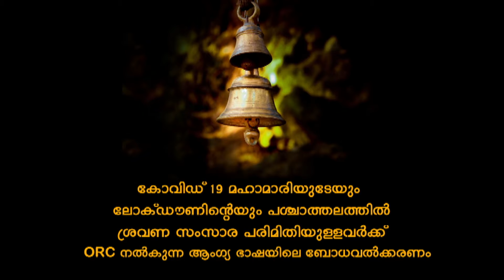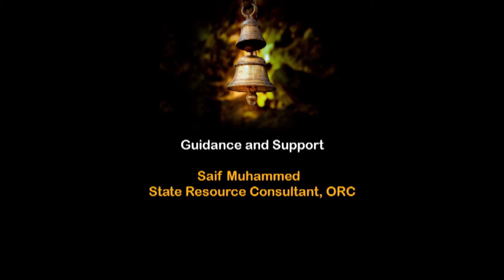"നാദം" ശ്രവണ സംസാര പരിമിതി ഉള്ളവർക്ക് വേണ്ടി തയ്യാറാക്കിയ വീഡിയോ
ശ്രവണ സംസാര പരിമിതിയുള്ളവര്‍ക്ക് കോവിഡ് കാലയളവില്‍ ഉണ്ടായേക്കാവുന്ന സംശയങ്ങളും ആശങ്കകളും ദൂരീകരിക്കാനാണ് 24 മണിക്കൂറും പ്രവര്‍ത്തിക്കുന്ന ഹെല്‍പ് ലൈന്‍ സജ്ജമാക്കിയത്. തിരുവനന്തപുരം, കൊല്ലം, ആലപ്പുഴ, പത്തനംതിട്ട ജില്ലകളിലുള്ളവര്‍ 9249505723 എന്ന നമ്പരിലും കോട്ടയം, ഇടുക്കി, എറണാകുളം, തൃശൂര്‍, പാലക്കാട് ജില്ലകളിലുള്ളവര്‍ 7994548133 എന്ന നമ്പരിലും മലപ്പുറം, കോഴിക്കോട്, വയനാട്, കണ്ണൂര്‍, കാസര്‍ഗോഡ് ജില്ലകളിലുള്ളവര്‍ 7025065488 എന്ന നമ്പരിലും ബന്ധപ്പെടേണ്ടതാണ്. ആംഗ്യഭാഷാ വിവര്‍ത്തകരുടെ സഹായത്തോടെ അതതു മേഖലയിലെ വിദഗ്ധരാണ് മറുപടി പറയുന്നത്. ചോദ്യങ്ങള്‍ നേരിട്ട് ചോദിക്കാനും നിഷിന്റെ വെബ്‌സൈറ്റ് വഴിയോ ഫേസ്ബുക്ക് വഴിയോ വിഡിയോ ആയോ മെസേജ് ആയോ പോസ്റ്റ് ചെയ്യാനും സൗകര്യങ്ങള്‍